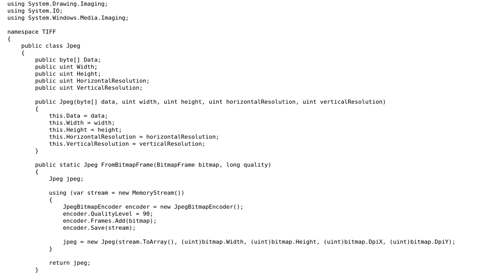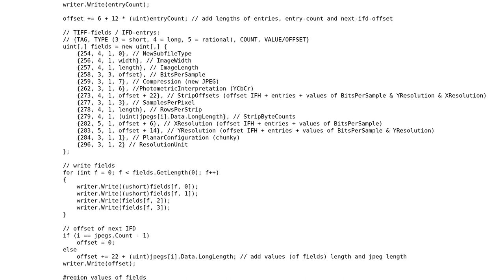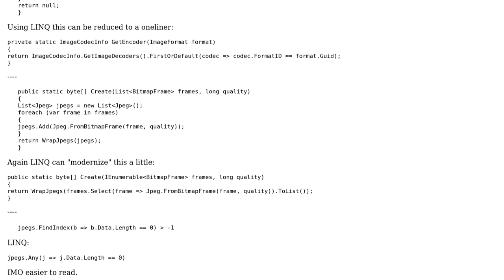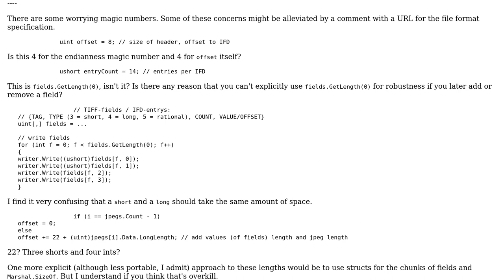WPF Bitmap / BitmapFrame to multi-page / multi-frame TIFF with JPEG encoding (2 Solutions!!)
WPF Bitmap / BitmapFrame to multi-page / multi-frame TIFF with JPEG encoding

With thanks & praise to God, and with thanks to the many people who have made this project possible! | Content (except music & images) licensed under CC BY-SA | Music | Images & others | With thanks to user Peter Taylor user Heslacher user geometrikal and the Stack Exchange Network Trademarks are property of their respective owners. You are responsible for your own actions.